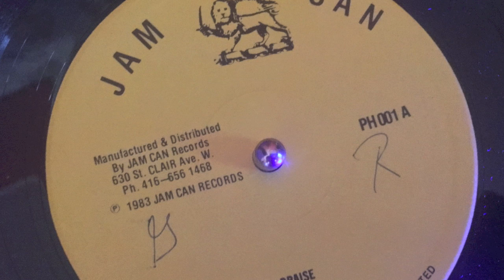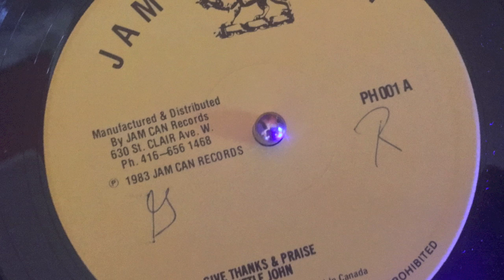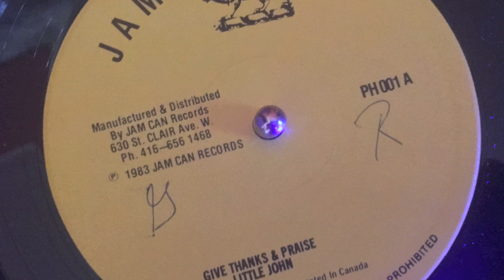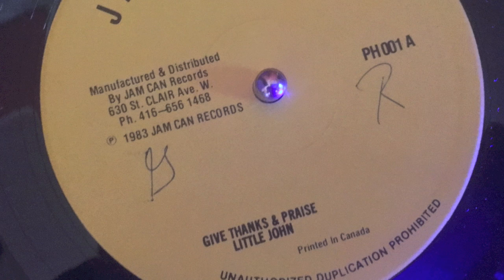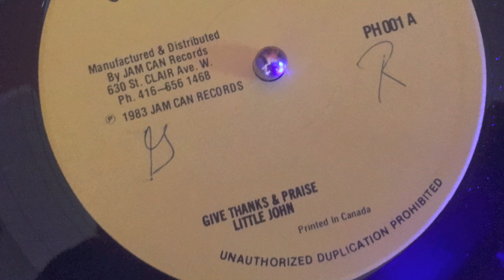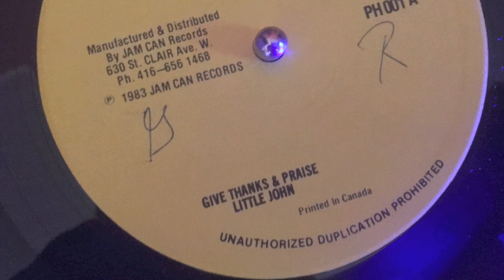Little John - Give Thanks & Praise - 1983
12incher Killer from Mr Little John

KING TUNE /TOP ROOTS

Jam Can 1983